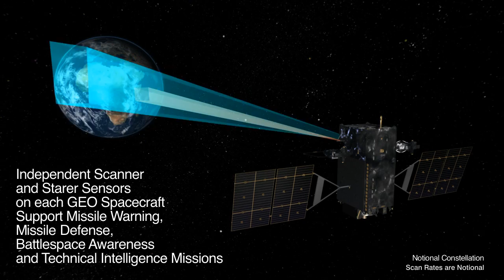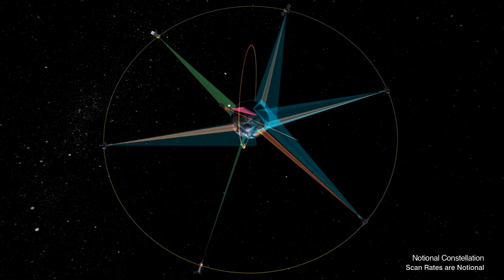SBIRS Mission Overview - Lockheed Martin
Credit: Lockheed Martin